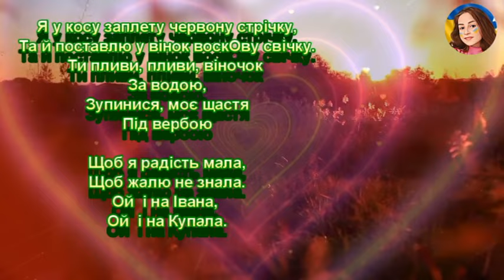ОЙ ПІДУ Я, ТАЙ ПО КВІТИ (НІНОЧКА КОЗІЙ)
ОЙ ПІДУ Я, ТАЙ ПО КВІТИ
(Хоровод на Івана Купала)
 Слова і музика ОКСАНА ПІЧУГІНА

Ой піду я та й по квіти
У садочок
На Купала заплету собі
Віночок
Ти стелися, барвіночку
Рясно, рясно,
А я буду у віночку
Гожа й красна!

Приспів.
Щоб я радість мала,
Щоб жалю не знала.
Ой  і на Івана,
Ой  і на Купала.

Я у косу заплету червону стрічку,
Та й поставлю у вінок воскОву свічку.
Ти пливи, пливи, віночок
За водою,
Зупинися, моє щастя
Під вербою

Приспів.

Там гуляє хлопець гарний, чорнобровий,
У сорочці- вишиванці та й шовковій.
Розкажи йому, віночку, як чекаю,
Розкажи йому, мій милий, як кохаю.

Приспів.